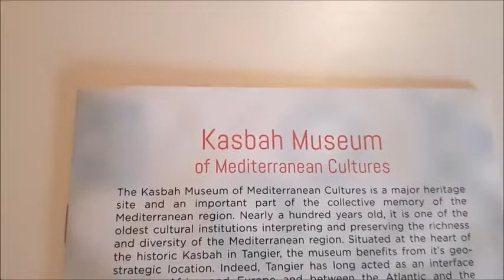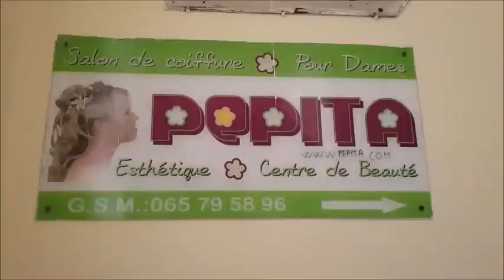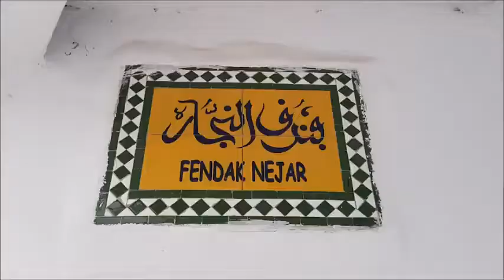Welcome to Morocco Travel Vlog Tangier, Tetouan, Chefchaouen